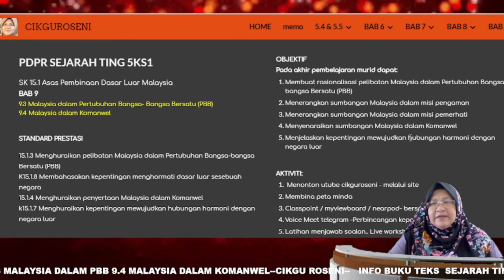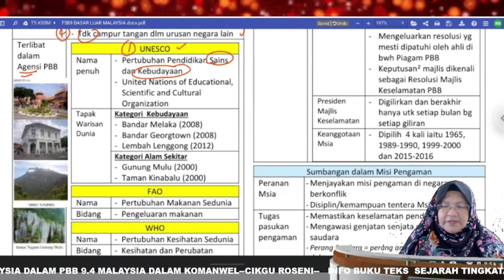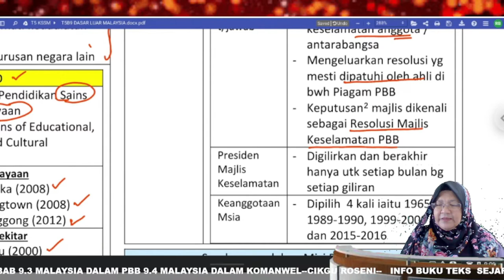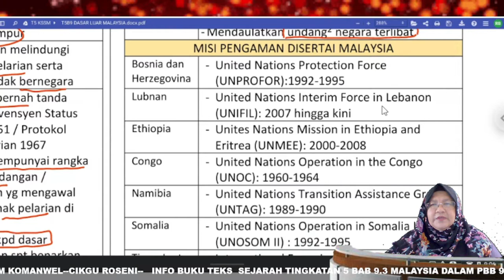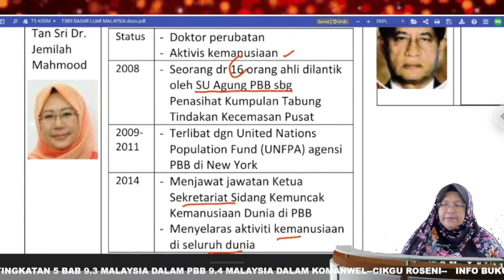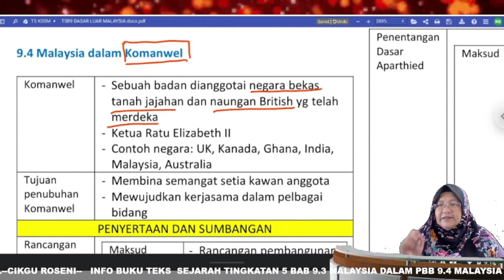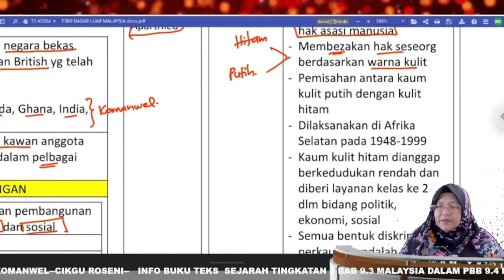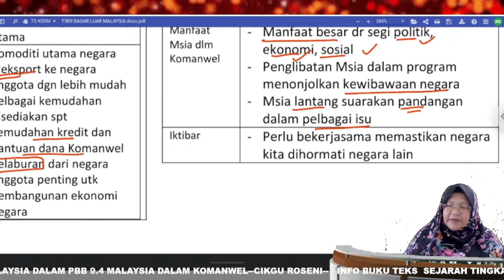SEJARAH KSSM TING 5, 9.3 & 9.4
IHSAN NOTA OLEH PN RUAINUN
Sila tinggalkan komen jika video ini mempunyai kesilapan fakta dan lain2 atau sedikit kata2 semangat.